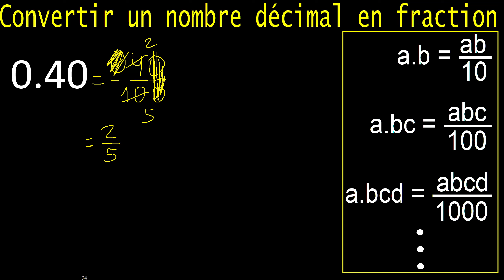Transformer 0,40 en fraction . Un nombre décimal en fraction , décimaux en fractions